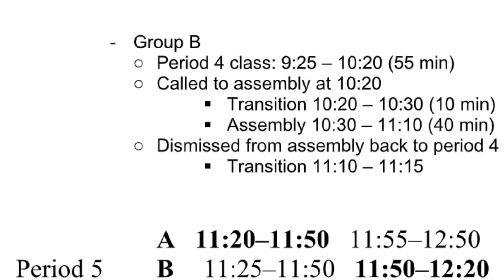Schedule Update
Assembly Update for 9/16